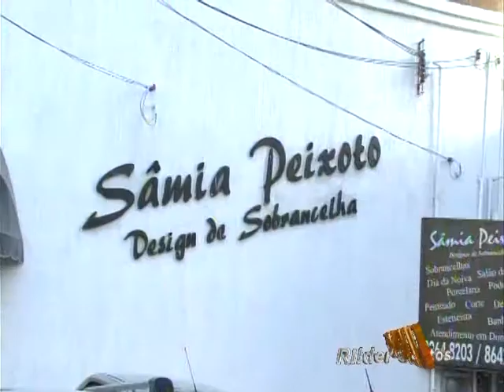Dança Tiago e Tereza.m2p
Casamento Tiago e Tereza Dança com amigos making off
RILDER SANTOS produções: desde 1992 casamentos, 15 anos, entrevistas pegadinhas, comerciais, institucionais.